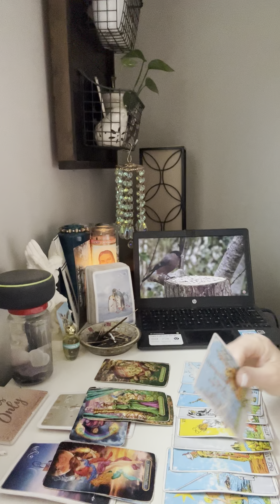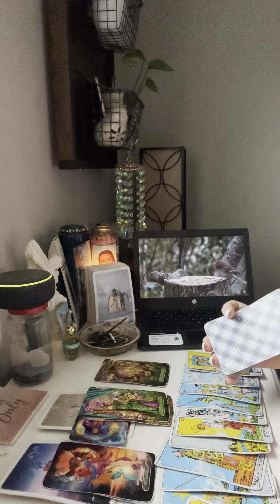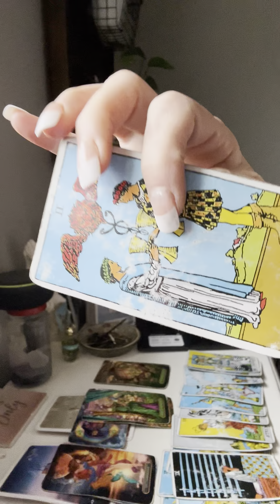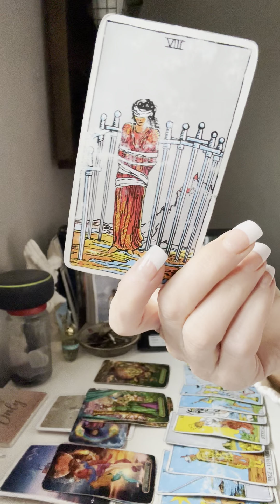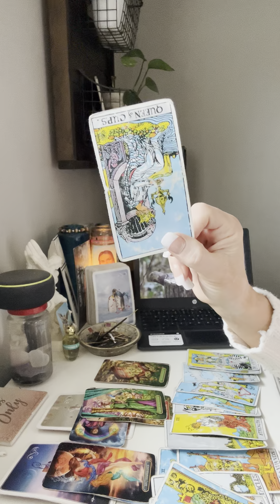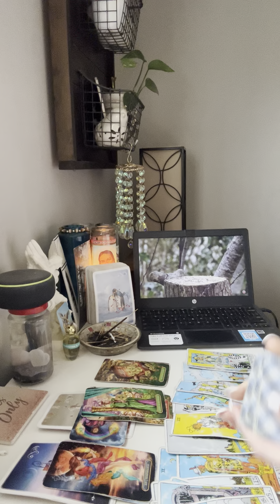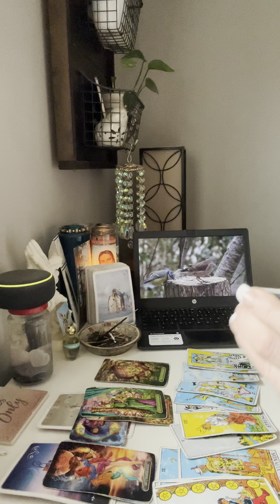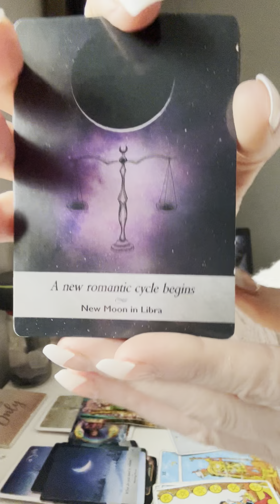1/18 part 2 Failed attempt!